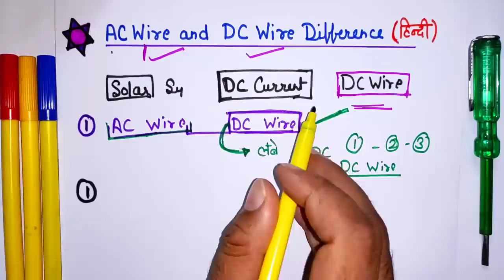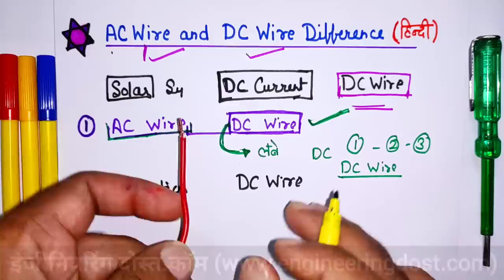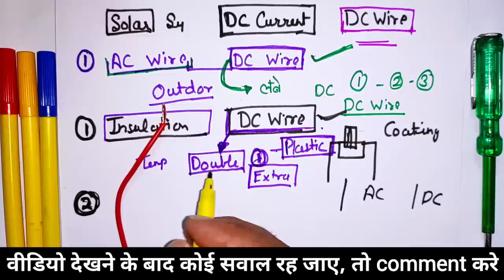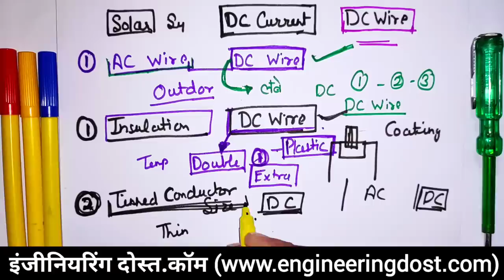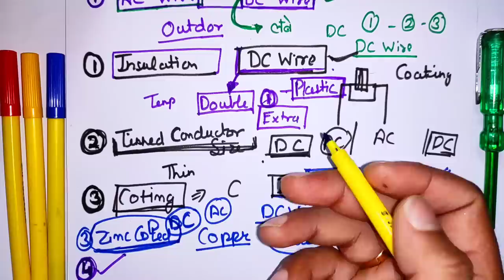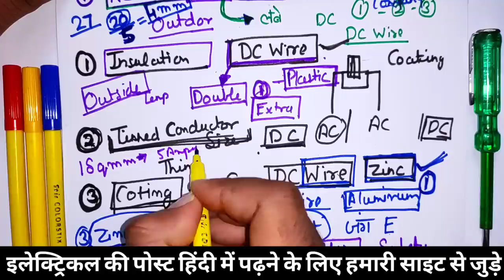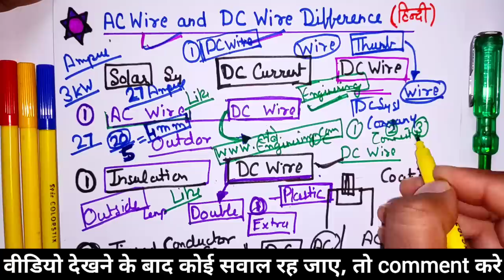AC Wire V/S DC Wire | एसी और डीसी तार में अंतर | ac and dc wire main difference??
Difference between AC wire and DC wire - solar wire - dc wire for solar panel - DC Wire vs AC Wire

Dosto aaj es video ke andar hamne Ac wire or Dc wire mai kya antar hota hai yeh batane ki kosish kari hai. Sath hi aapko es video main maine kuch electrical tips jaise how to check dc wire, DC wire uses, Dc wire size calculation, cable for solar panel or en sabhi ke sath mai aapko practically electrical working ke baare mai bhi practical jankari di hai. Ummed hai aapko yeh video bahut pasnd aayegi (hindi,urdu)